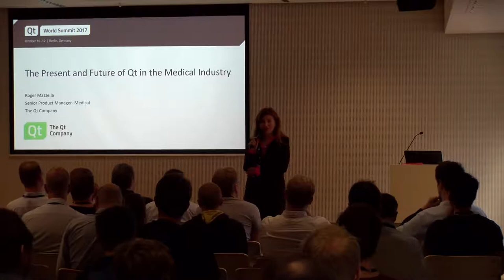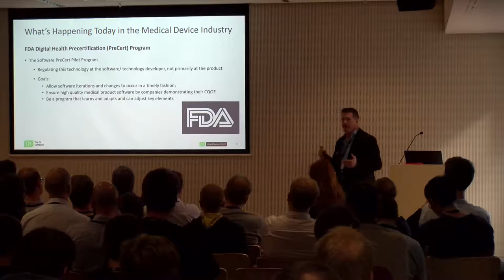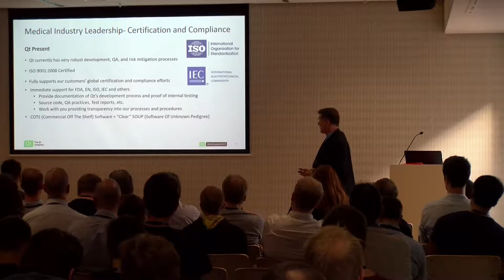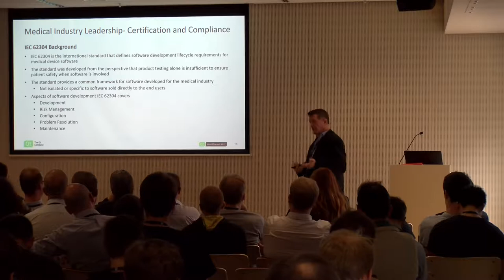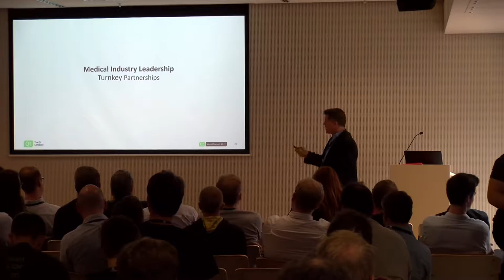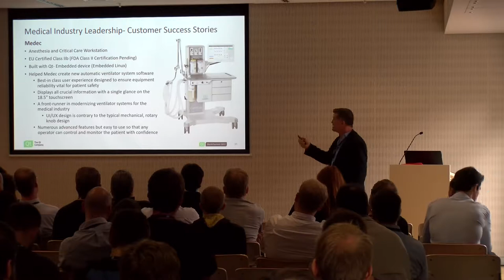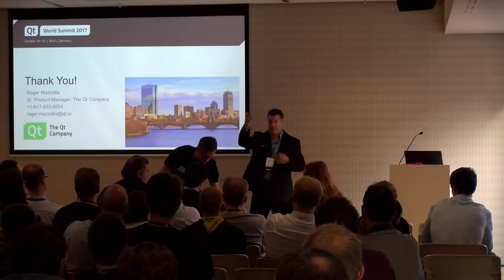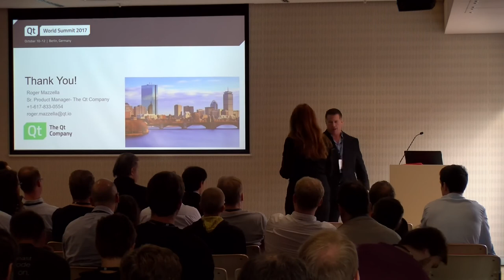QtWS17 - The Present and Future of Qt in the Medical Industry, Roger Mazzella, The Qt Company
The medical device industry is in a constant state of evolution these days.  New innovation and new technology give rise to new industry requirements and new standards, creating more challenges for medical device developers.  Learn how Qt is attacking these challenges with our customers and positioning themselves to be the premier solution of its kind in the medical industry.